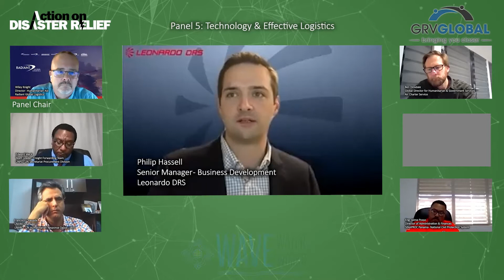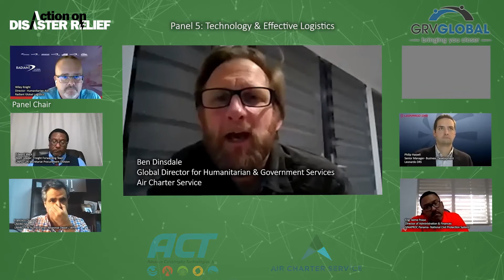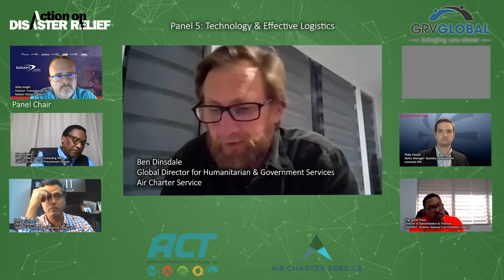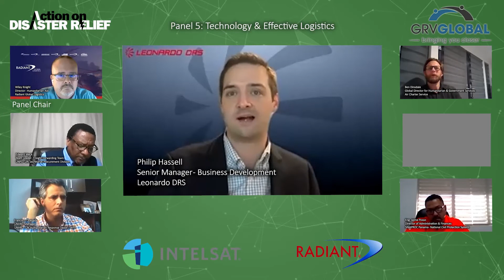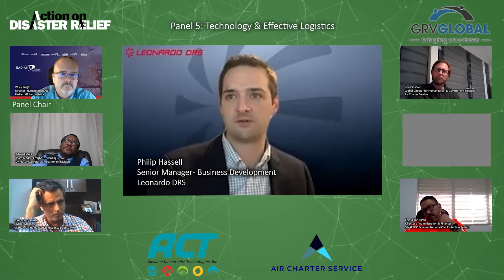Panel 5: Technology & Effective Logistics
The 6th annual Action on Disaster Relief (ADR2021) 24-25 February 2021
Panel Chair: Wiley Knight, Director of Humanitarian Aid of Radiant Global Logistics
Ben Dinsdale, Global Director for Humanitarian & Government Services of Air Charter Service
Philip Hassell, Senior Manager - Business Development of Leonardo DRS
Eng. Jaime Posso, Director of Administration & Finances of SINAPROC Panama - National Civil Protection System
Edward Meck, Team Leader - Freight Forwarding Team of UNPD - UN Secretariat Procurement Division
Francisco Quesada, UNHRD Manager of UN Humanitarian Response Depot / WFP